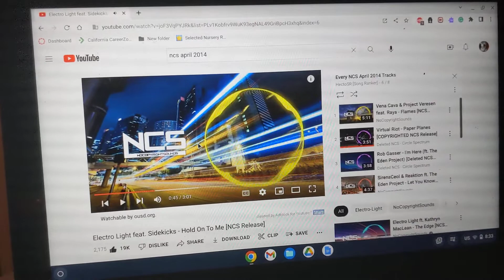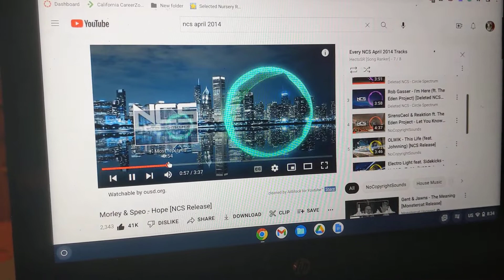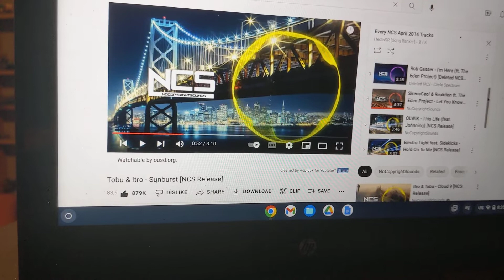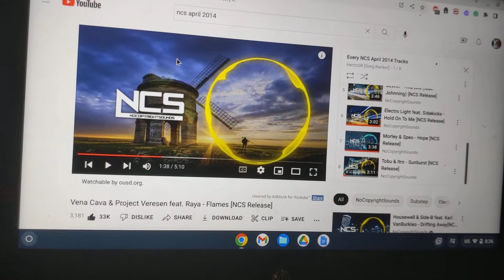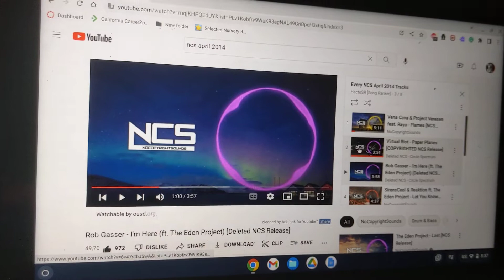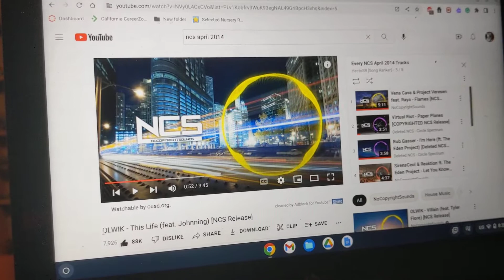Ranking NCS April 2014